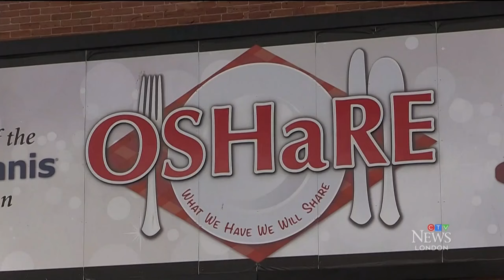Local Ontario charities say government shortcomings are leaving them struggling to keep up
Grey-Bruce charities say they can't cover up government shortcomings for much longer, CTV London’s Scott Miller was on the ground.